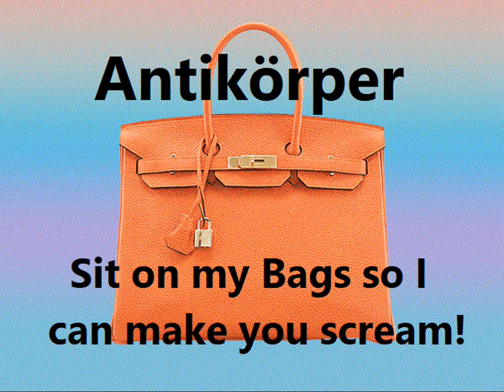ANTIKÖRPER 🍦 Soft Serve Fetish 🍦 Samstag 25. Mai 2024 23-0:00 ByteFM 🍦 Teaser Video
Antikörper #94 mit Mark Kowarsch 🍦 Soft Serve Fetish 🍦 Samstag 25. Mai 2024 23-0:00 ByteFM 🍦
Auch in dieser Sendung werden wieder eure zahlreichen Hörerwünsche erfüllt 🍦 Antikörper Moderator Mark Kowarsch präsentiert Musik von The Calamatrix, Radio Birdman, Rat Boy, Jim Rafferty, Martin Savage & The Jiggerz, Skranefjell, NOFX, Trio, Joe Strummer & Johnny Cash, Moving Targets, Bratmobile, Rouge, Ernte 77, Modecenter, The Velvet Underground uvm 🍦